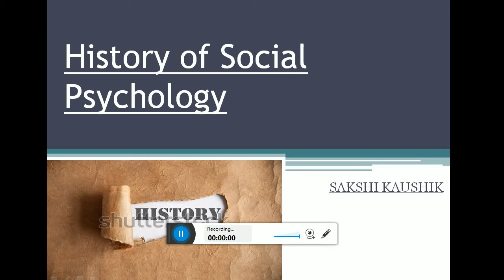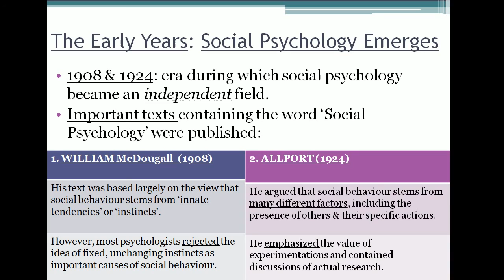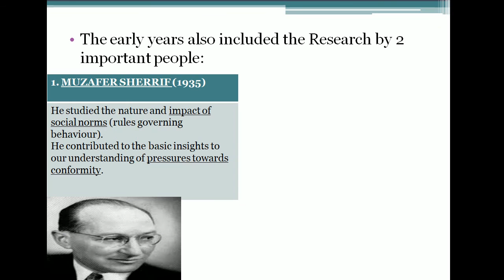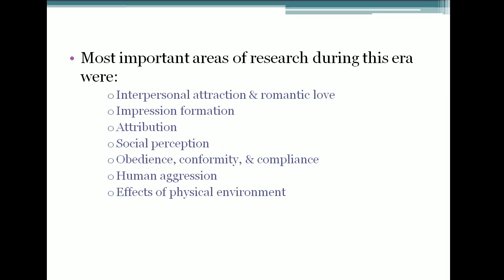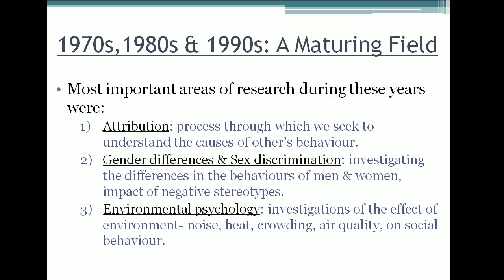History of Social Psychology| Video lecture in Hindi & English| Mind Review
Hey, history of social psychology in hindi and english. Social psychology lectures. Easily explained social psychology.

Hey ya, I am Sakshi Kaushik. This channel has been created for all those who wish to study Psychology, spread awareness about Mental Health, Stay Positive and Motivated. You will find some very interesting motivational videos that would help you deal with life in a fantastic manner!
I hope that you all will gain something from these videos.
Share it with as many as you can, you never know who needs motivation at what poiny of time!